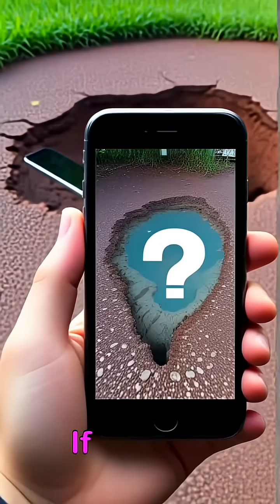Sinkholes Uncovered: Earth Mysteries, Causes & Dangerous Phenomenon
Welcome to Sinkholes Uncovered: Earth Mysteries, Causes & Dangerous Phenomenon – a deep dive into one of the most fascinating and dangerous natural occurrences on our planet!

In this video, we explore the incredible world of sinkholes, uncovering the science behind their formation and the mysteries that lie beneath the earth's surface. You'll discover what causes sinkholes, the fascinating geology facts behind their sudden appearance, and why they are considered some of the most dangerous geological events. From sinkhole discovery stories to real sinkhole footage, this video will take you through the most shocking and unexpected sinkhole incidents.

Learn about the sinkhole phenomenon and how these natural hazards can lead to environmental disasters, sometimes creating massive underground mysteries. We’ll also delve into how earthquakes and other geological factors can trigger sinkhole collapse. Whether you're fascinated by earth science, geographical wonders, or simply curious about natural disasters, this video covers it all.

Stay with us until the end to uncover some of the most shocking sinkhole discoveries and explore how sinkholes can form in even the most unexpected places.